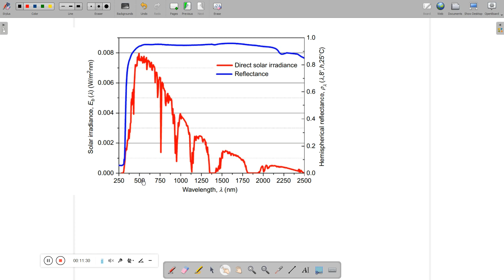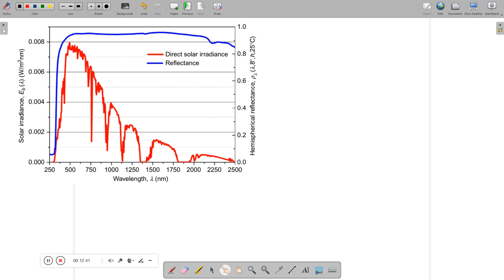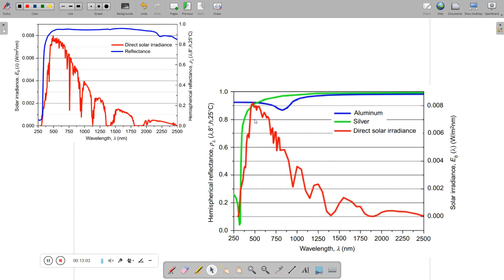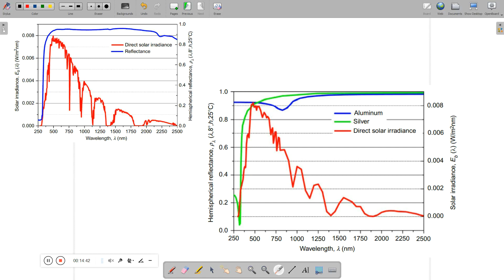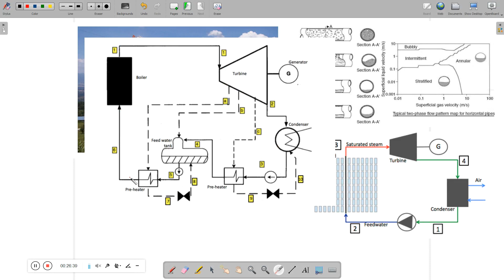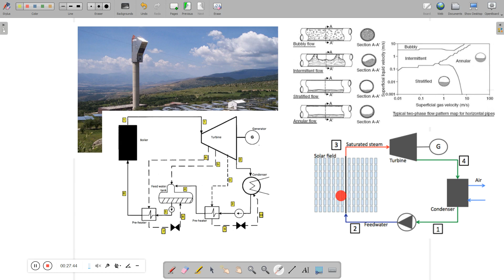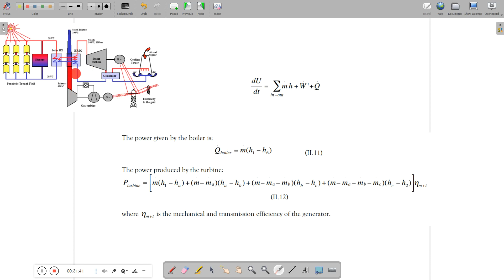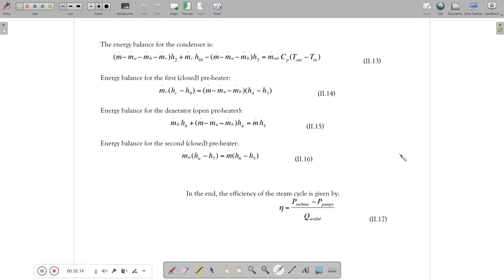Cermin dan Penerima CSP